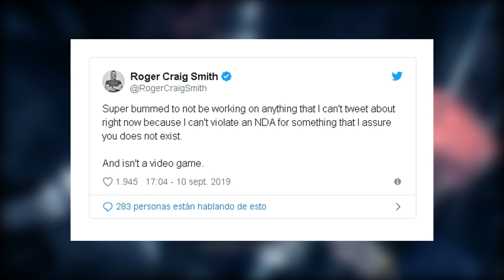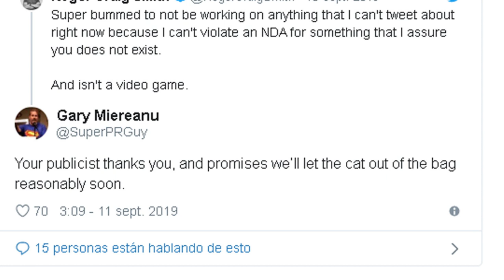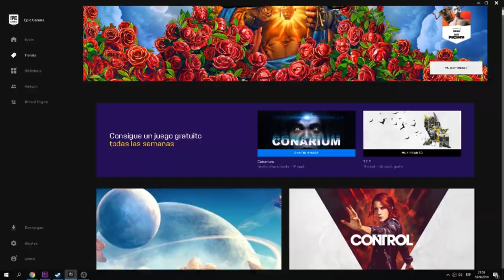NUEVO JUEGO de BATMAN - 6 COSAS que ESPERO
Hola gente ,hoy les traigo un nuevo vídeo sobre el tema del nuevo juego de BATMAN que tenemos a la vuelta de la esquina ,así que doy una opinión sobre las 6 cosas que me gustaría ver en este nuevo titulo. Mi opinión esta basada en todo lo que jugué sobre esta saga( BatmanArkhamKnight BatmanArkhamOrigins BatmanArkhamCity BatmanArkhamAsylum) asique espero que lo disfruten .

-RECUERDEN RECLAMAR SU COPIA GRATIS EN EPIC STORE !!!😉👍